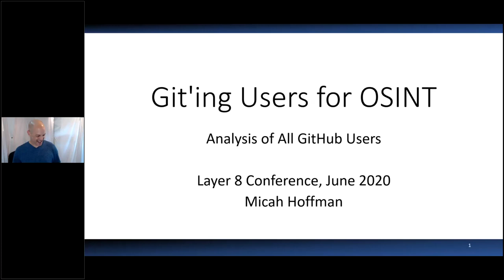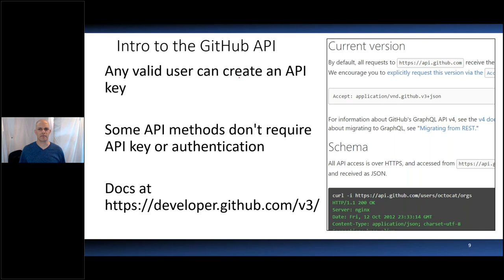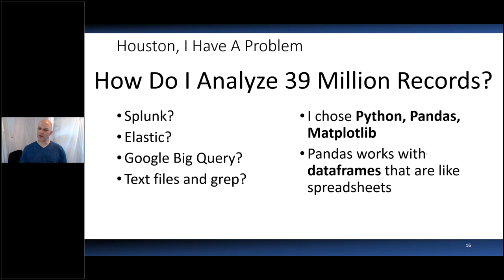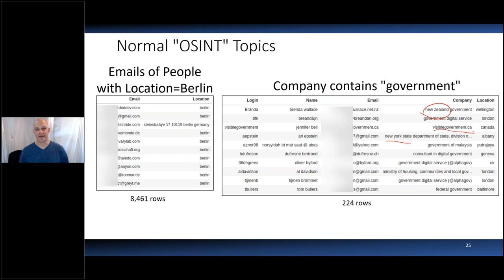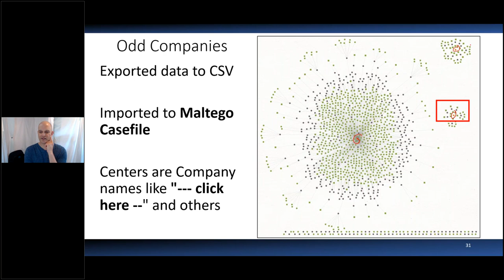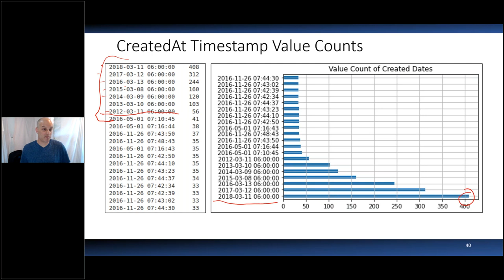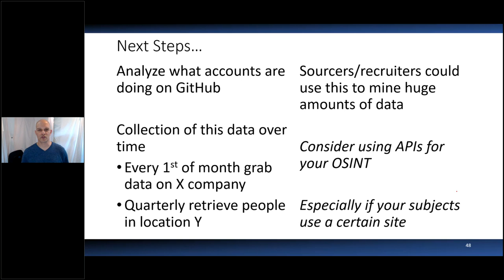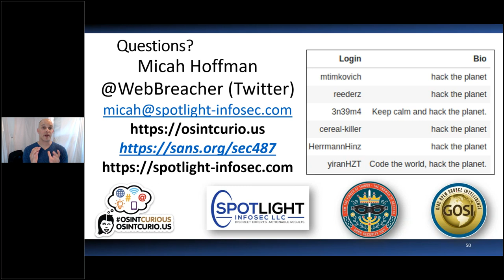Micah Hoffman - Git’ing Users For OSINT: Analysis Of All GitHub Users